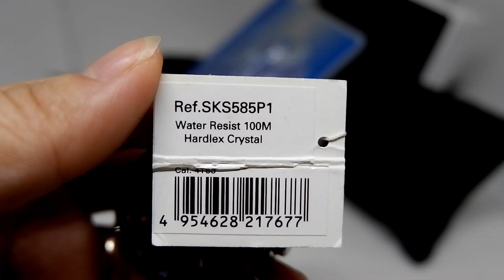SEIKO CHRONOGRAPH SKS585P1 ORIGINAL UNBOXING